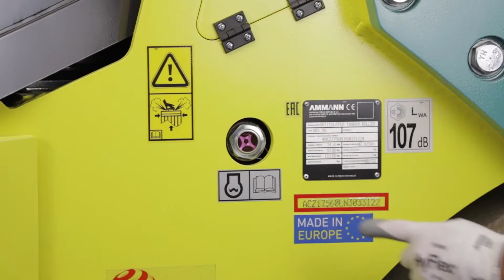Ammann ARX 90, 110 T4F 1000 wh Maintenance